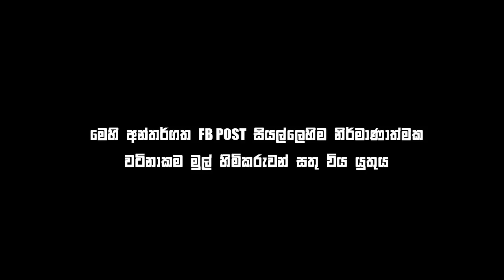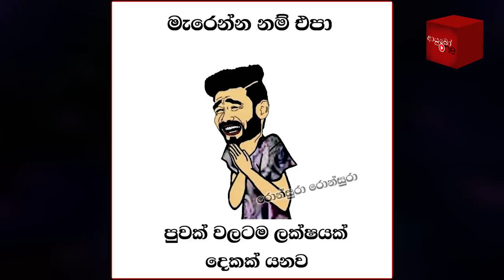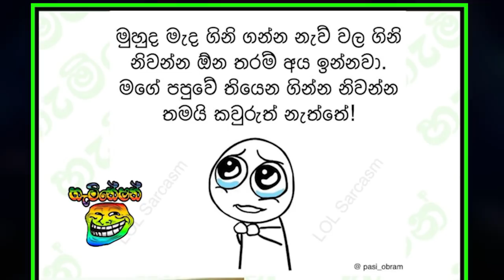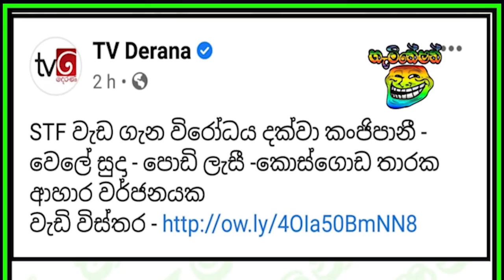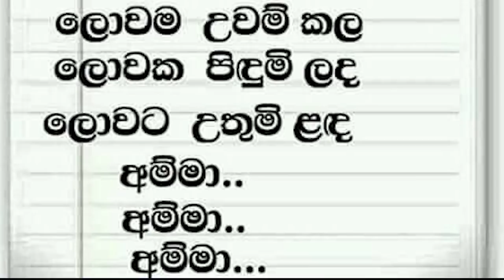Bukiye Rasa Katha | Funny Fb Memes Sinhala | 2020 - 09 - 12 [ i ]